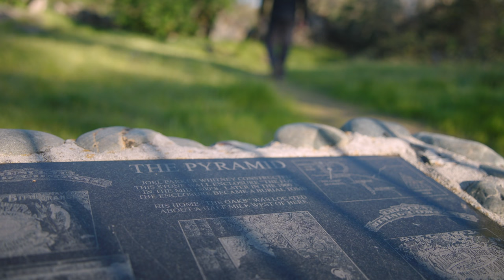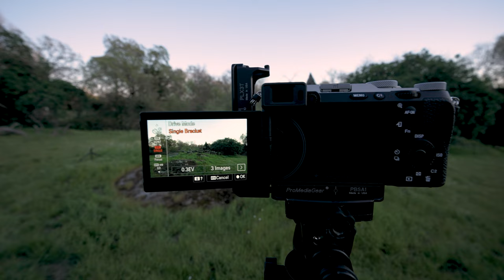Star Trails at a TOMB! | Astrophotography Vlog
▬  ABOUT THIS PHOTOGRAPHY VIDEO  ▬
Star Trails at a TOMB! | Astrophotography Vlog. In this episode I photograph Joel Parker Whitney's tomb. The tomb is in my home town of Rocklin, California! I briefly go over what makes this area of northern California so special and a brief background on Joel Parker Whitney. Afterwards, you'll see how I go about shooting blue hour photos and finding compositions for photographing star trails. The mosquitos were out and about, which ended the blue hour shoot short. I returned in the early hours of morning to photograph the star trails! At the end of the video I go over the final photos and talk about what camera settings worked on this shoot and what will change for my next astrophotography shoot. See which star trail photo is your favorite shot!

▬ VIDEO CHAPTERS ▬
0:00 - Introduction
0:30 - History of Joel Parker Whitney
1:40 - Finding Compositions of a Tomb
3:21 - How to Focus Stack Blue Hour Photos with a Sony A7C2
4:16 - Star Trails
5:20 - Blue Hour Photos vs Long Exposure
6:35 - Reducing ISO for more colorful Star Trails
7:35 - Conclusion